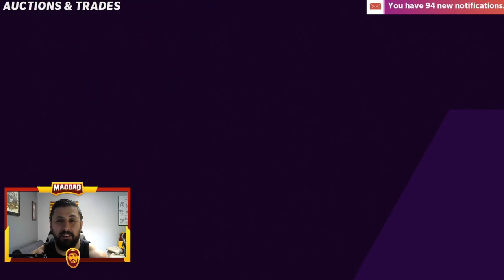WE GOT THEM!! LIMITED PULL! NEW LEGENDS JOHN LYNCH! TONY GONZALEZ!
NEW MADDAD MERCH!